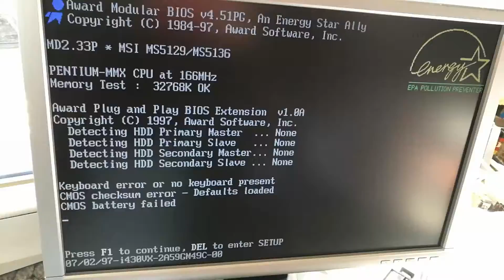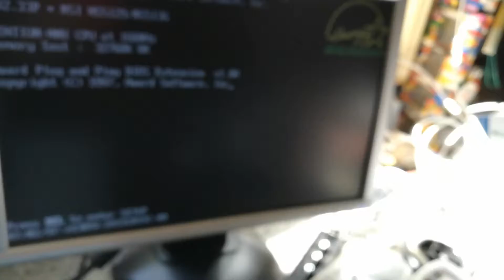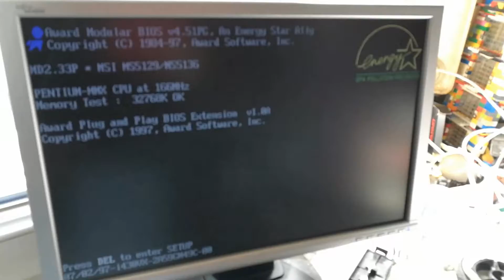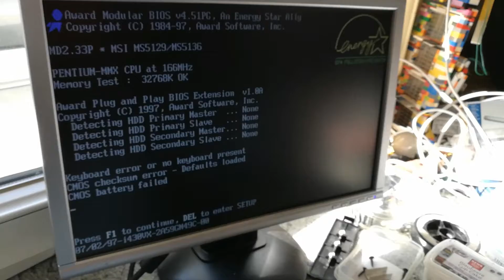Das Mainboard vom alten Windows 95 Rechner (vielleicht noch voller Funktionsfähigkeit)